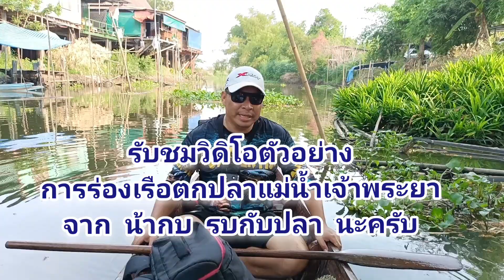วิดิโอตัวอย่างบางส่วนทริปล่องเรือเจ้าพระยาตกปลาหมายเกาะพระบางปะอิน